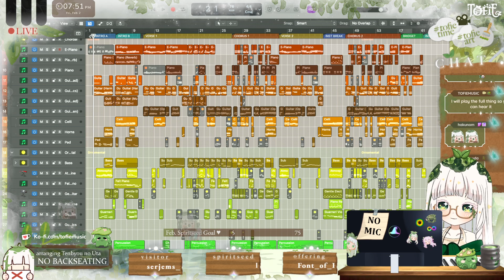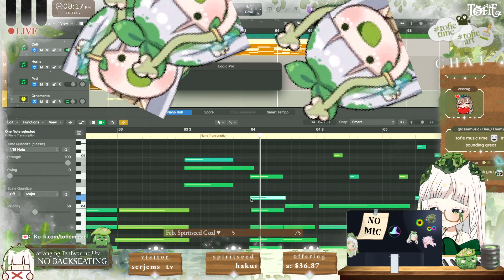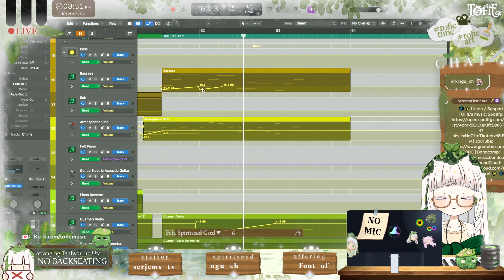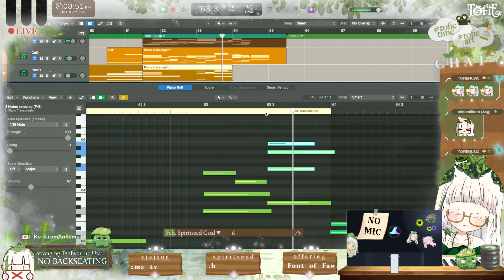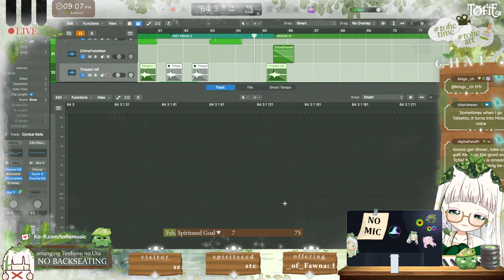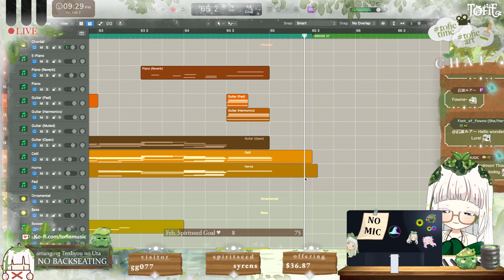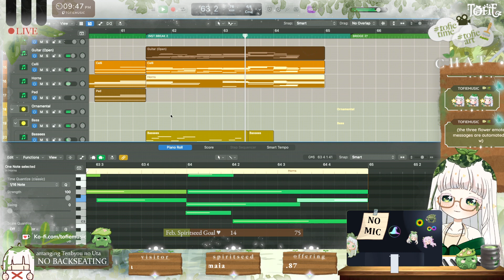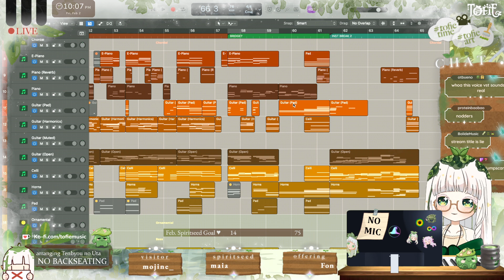【2.2.24 VOD】 【NO MIC】 secret work stream 🎼